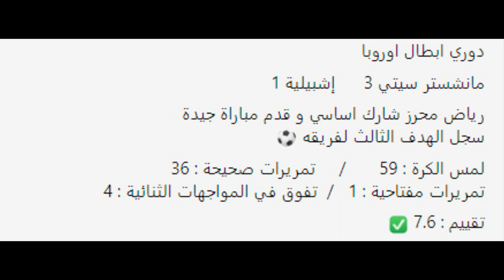رياض محرز يسجل هدف و تصريح بخصوص الحكم غاساما | تألق اسماعيل بن ناصر !! 😱🇩🇿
رياض محرز يسجل هدف عالمي ضد الحارس المغربي
هدف رياض محرز ضد إشبيلية
هدف رياض محرز اليوم
تصريح رياض محرز بخصوص مباراة الجزائر و الكاميرون
تصريح رياض محرز عن الحكم غاساما
تألق اسماعيل بن ناصر مع نادي ميلان الإيطالي
تألق اسماعيل بن ناصر في دوري ابطال اوروبا
مباراة الجزائر و الكاميرون
تصريح ياسين براهيمي عن الحكم غاساما

Algérie
Algérie vs Cameroun
Djamel belmadi
riyad Mahrez
riyad Mahrez goool
Bakary gasama